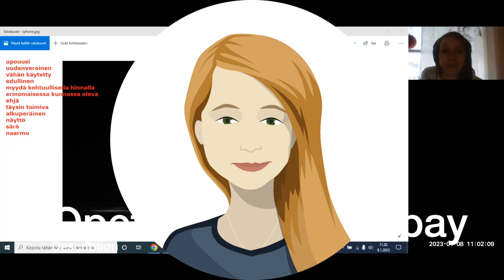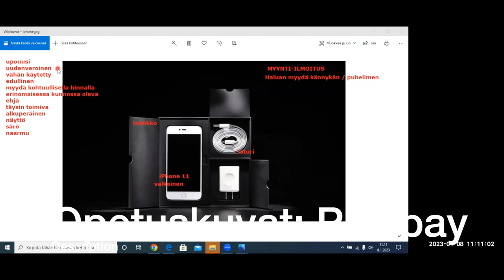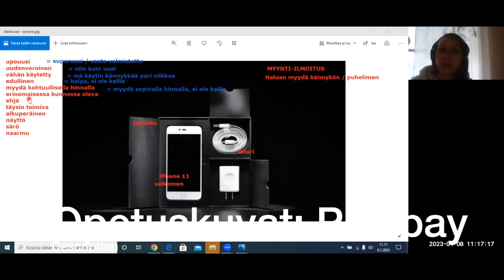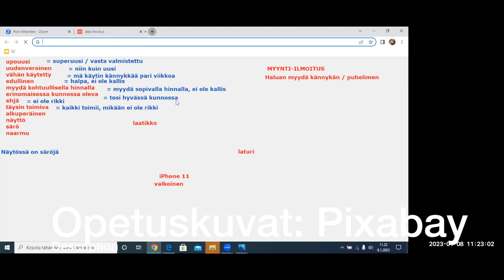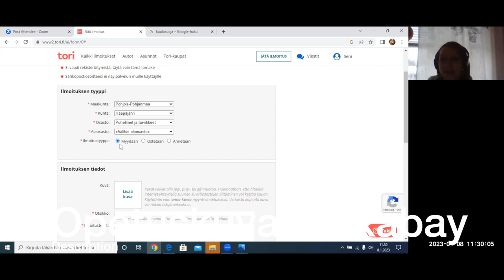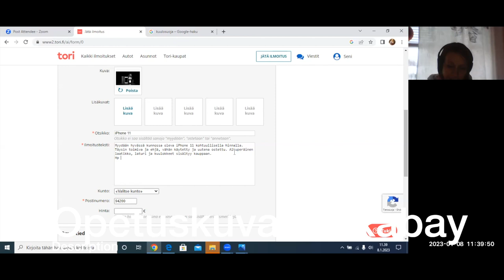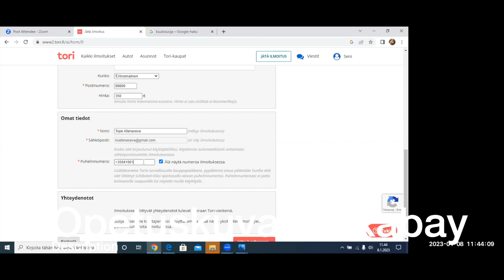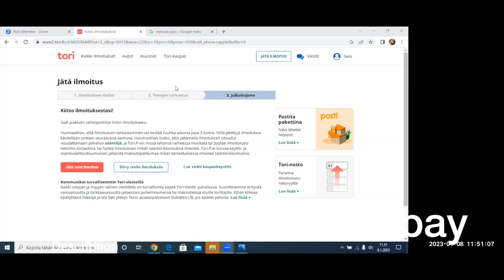Opi suomea! Myynti-ilmoitus Tori.fiin (Beginner 2 - Intermediate)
Teema Theme: Arkielämä
Osateema Part theme: Myynti-ilmoitus
Taso Level: Beginner 2 - Intermediate